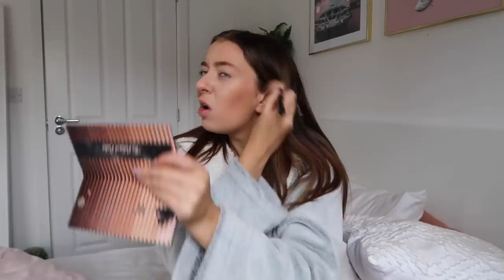20th Birthday Get Ready With Me!!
Anastasia Kingsnorth
C/O M&C Saatchi Social
36 Golden Square
London
W1F 9EE

xoxo,
Anastasia